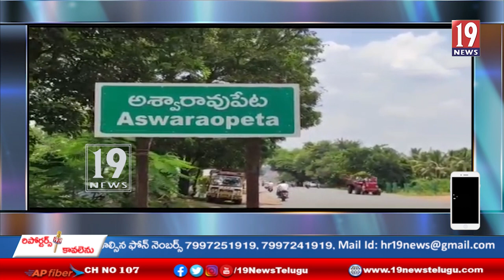అశ్వారావుపేట మండల కేంద్రంలో గుట్కా కలకలం - భద్రాద్రి జిల్లా #